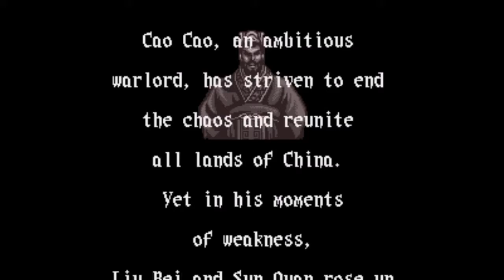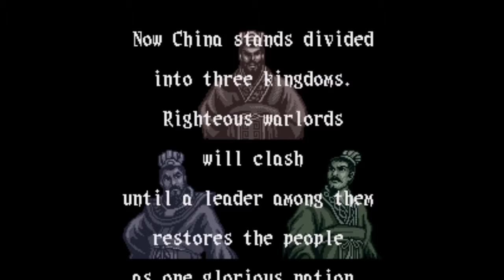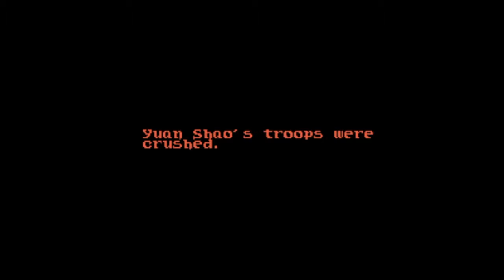The Anti-Federalist Papers | Federal Farmer 10